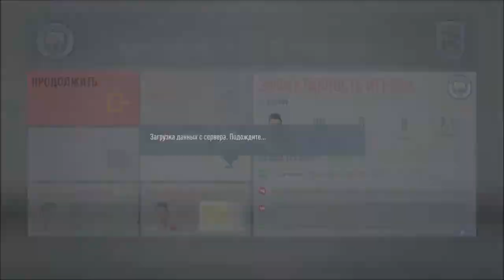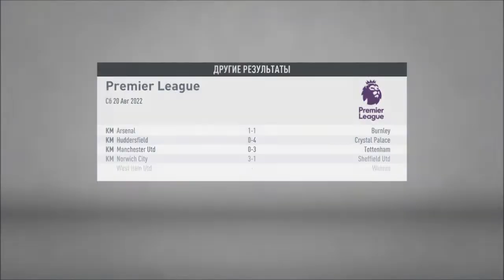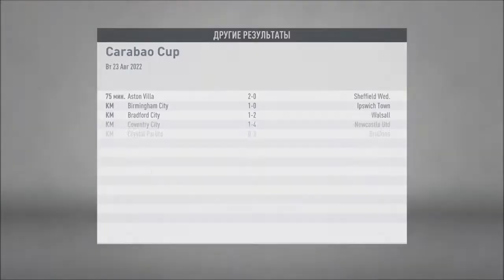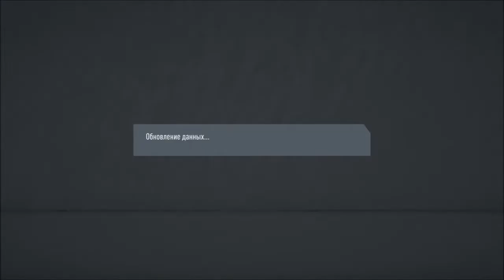НАКОНЕЦ-ТО,МЫ В АПЛ l КАРЬЕРА ЗА ИГРОКА #20